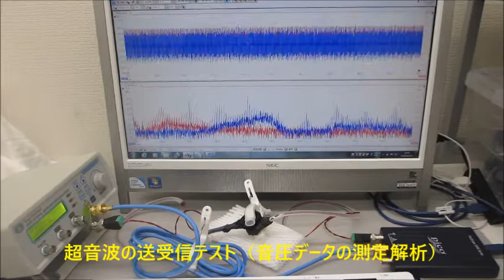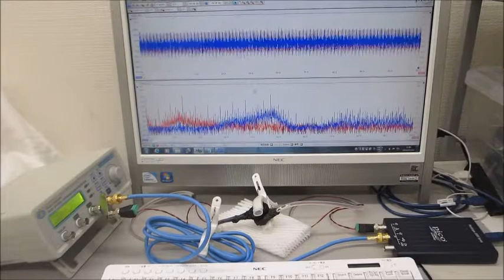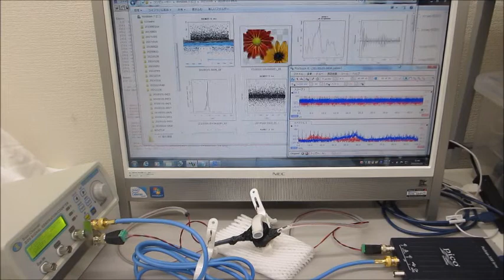超音波の送受信テスト（音圧データの測定解析）